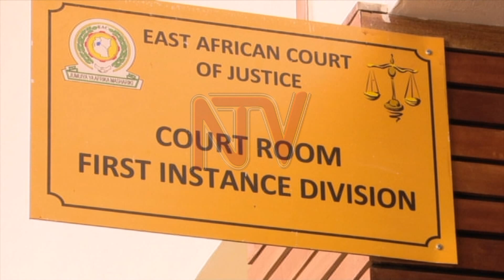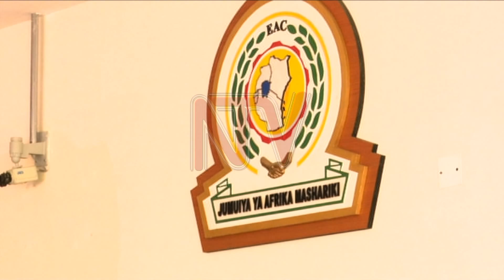Abaasibirwa akaawunti ku gwa Amin baakusasulwa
Kkooti y’omukago gwa East Africa ejulirwamu eragidde gavumenti ya Uganda esasule obukadde bwa doola 500 nga zibalirirwamu obuwumbi 1800 eri abantu abaasibirwa akawunti zaabwe mu mwaka gwa 1979 nga Idi Amin kyajje awambibwe.Bano abasuuka mu1000 ng’abasinga bannubbi n’abayisiraamu, baali balangibwa kukolagana ne AaminAbaakosebwa mu mbeera eno kuliko ssabaminisita wa Uganda asooka Gen Moses Ali.